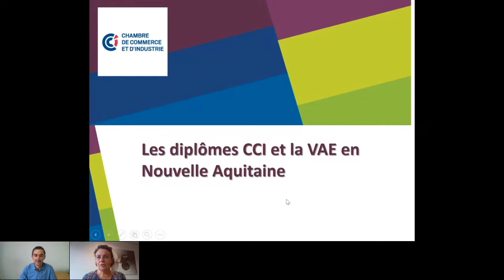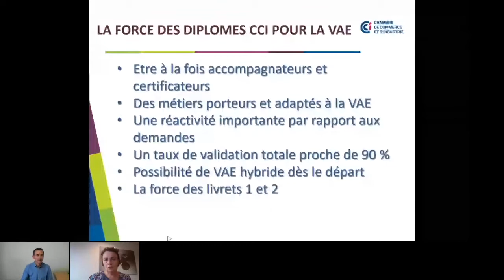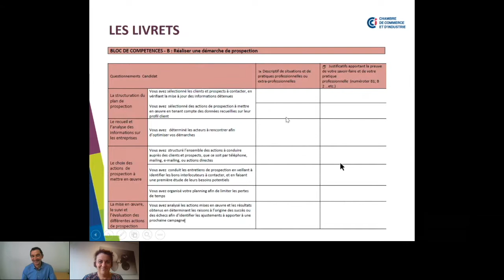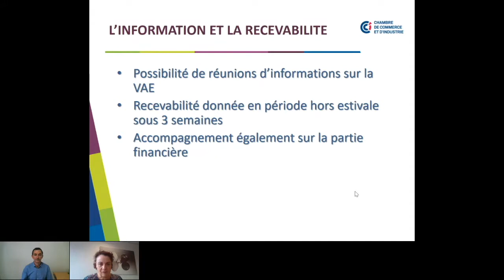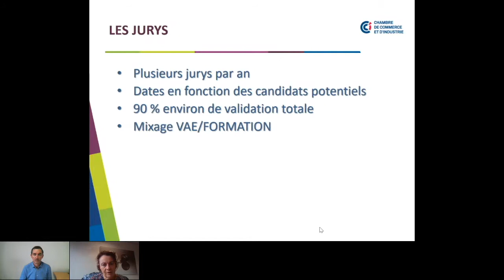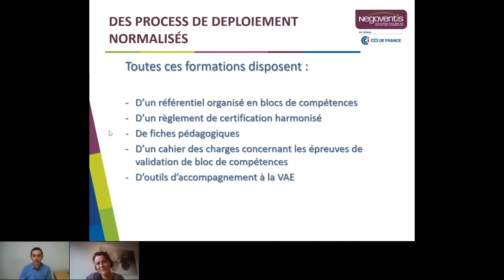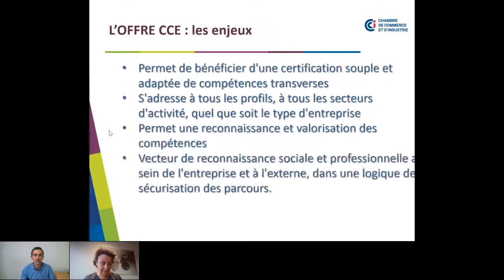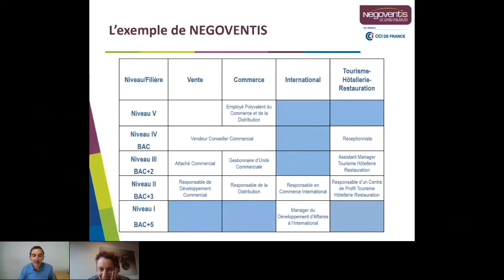Webinaire VAE d'échanges avec le réseau des Chambres de Commerce et d'Industrie Nouvelle-Aquitaine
Actualiser ses connaissances sur les modalités de validation, d' accompagnement et de certification de la VAE dans le réseau des CCI de Nouvelle-Aquitaine.

Avec l'intervention de Sophie Prat-Fourcade (Directrice Institut consulaire de formation en alternance, CCI Bordeaux).